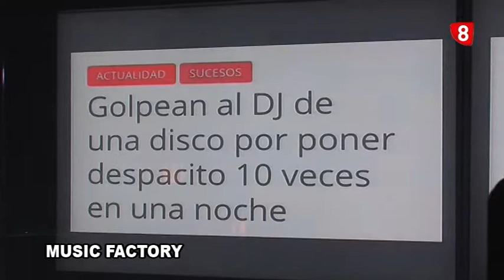MUSIC FACTORY VISITA EL DEMONIO VERANO 2017